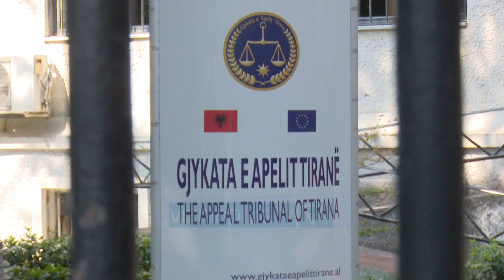Vrasja e Indrit Çelajt, policia kontrolle në banesën e familjes Kusi - News, Lajme - Vizion Plus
Policia e Tiranës ka ushtruar kontrolle në banesën e dy vëllezërve Kusi, që akuzohen për vrasjen e teknikut të kondicionerit, Indrit Çelaj.Mësohet nga Vizion Plus se kontrollet janë zhvilluar në një banesë në fshatin Allgjatë nga ku uniformat blu kanë gjetur dhe një armë.Indrit Çelaj u godit me plumb në kokë në vilën ku kishte shkuar për të instaluar kondicionerin, në rrugën "Muhamet Gjollesha" në Tiranë.